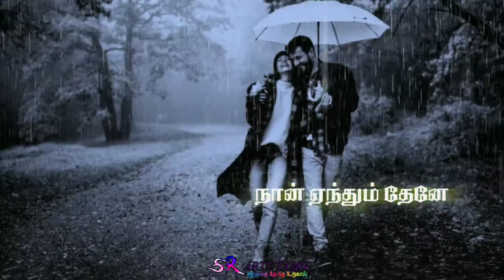Nizhal Pola Naanum❤Nadai Poda Neeyum/ Whatsapp status/SR ARTS TAMIL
நிழல் போல நானும்
நடை போட நீயும்
தொடர்கின்ற சொந்தம்
நெடுங்கால பந்தம்

கடல் வானம்
கூட நிறம் மாறக் கூடும்
மனம் கொண்ட பாசம்
தடம் மாறிடாது

நான் வாழும்
வாழ்வே உனக்காக
தானே நாள் தோறும்
நெஞ்சில் நான் ஏந்தும்
தேனே எந்நாளும் சங்கீதம்
சந்தோஷமே

வாய் பேசிடும்
புல்லாங்குழல் நீதான் ஒரு
பூவின் மடல்

If you like this video please hit the link button. If you found this video useful, please fo subscribe our channel and click the bell icon to get notified for our latest videos. if you love this video please do share the video

              SR ARTS TAMIL
              Saradhanraj